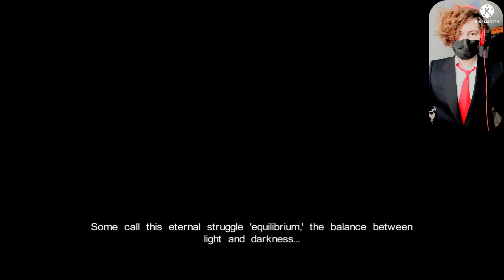Castlevania Lords of Shadow Ultimate Edition PC First Minutes GTX 950M in 2022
Intro Made by.  @GAMETESTRO
Video Reaction Editing.  @maryo1sttgaming639
My Rig.
GPU: GeForce GTX 950M
CPU: Intel(R) Core(TM) i7-5500U CPU @ 2.40GHz
Memory: 8 GB RAM (7.92 GB RAM usable)
Current resolution: 1920 x 1080, 60Hz
Operating system: Win.10